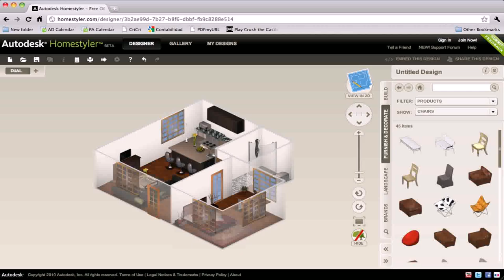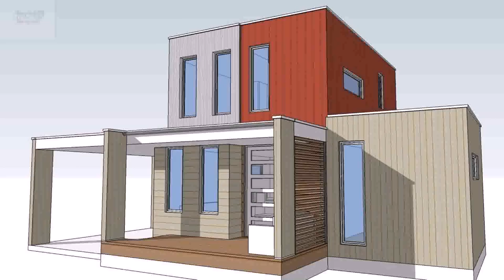Design My Own Tiny House Online - Gif Maker DaddyGif.com (see description)